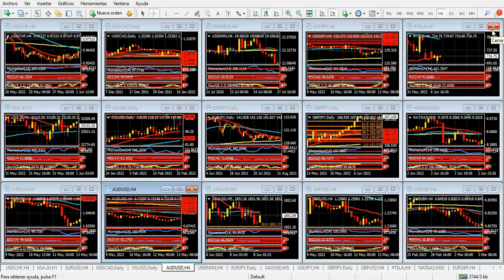Mercado de Divisas Miércoles 8 de junio de 2022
Mercados tensos, en estrechos rangos de precios
Hola Amigos, buen día. La novedad más importante que dejó el martes fue la caída del yen, que llegó a un nuevo mínimo de 20 años, rozando 133.00 unidades. Luego de una baja importante, dado que había iniciado la semana en mejor posición, la moneda nipona logró estabilizarse, para moverse en una franja de precios que parece preparar el terreno para una nueva caída.
El yen se ve sumamente afectado por el aumento del petróleo y del gas. El primero se acerca a los 120 dólares en los futuros del WTI, y el gas llegó a un máximo de 15 años en la víspera, nivel del cual se encuentra muy cerca (9.40 dólares frente al máximo de 9.55) en la sesión asiática de este miércoles.
El euro y la libra esterlina se mueven en rangos estrechos de precios, y bastante conocidos. La libra se llevó un buen susto llegando a 1.2425, pero recuperó más de 160 puntos desde ese nivel, sin muchos motivos fundamentales, más que el voto de confianza que obtuvo Boris Johnson para seguir como primer ministro británica. Pero ello ya había ocurrido antes.
El euro probablemente se moverá como lo ha hecho en los días anteriores. Algunos funcionarios del Banco Central Europeo ya deslizan que la entidad dejará todo listo para elevar la tasa de interés en julio, una medida postergada y largamente esperada por los mercados. El precio del euro no parece que los operadores hayan descontado tal alza, de la cual además no se conoce el tenor, aunque se especula que será del 0.5%. Lejos de conformar a alguien y mucho más lejos de una inflación galopante, en máximos de varias décadas.
La onza de oro vuelve sobre sus pasos, y pese a que apuntaba muy abajo, inicia este miércoles con un valor de 1852.00 dólares, acompañada de cerca por la plata y el platino. Lejos, también, de cambiar su actual sesgo bajista.
La bolsa de Nueva York no ofreció el martes muchas alternativas. A los acostumbrados inicios de sesión casi catastróficos esta vez le siguió una recuperación de corto plazo, que no cambia el fondo de la cuestión. No hay motivos para que cambien: la inflación será muy alta durante mucho tiempo, y la Fed elevará la tasa de interés varias veces.
El dólar australiano no logró aprovechar el impulso inicial, inmediatamente posterior al alza de tipos de interés al 0.85%, aunque el Aussie se posiciona al alza de cara a la sesión de este miércoles, luego de una baja modesta sufrida en la víspera.
La agenda de noticias del miércoles es muy modesta, y ningún dato será capaz de mover los precios por sí solo. La apertura de Wall Street, a las 9:30 del este, podría traer alguna oscilación de precios algo más importante, aunque los mercados ya están a la expectativa de los dos datos fuertes: el Banco Central Europeo y, sobre todo, el índice de inflación de mayo, previsto para el viernes.